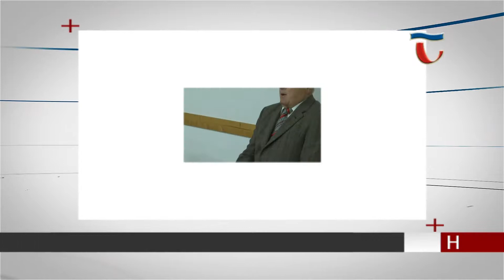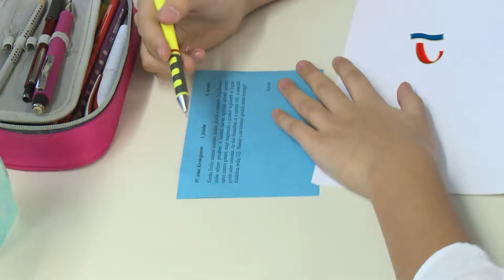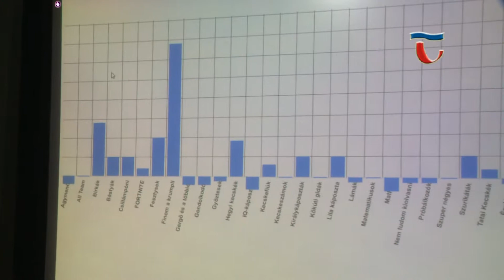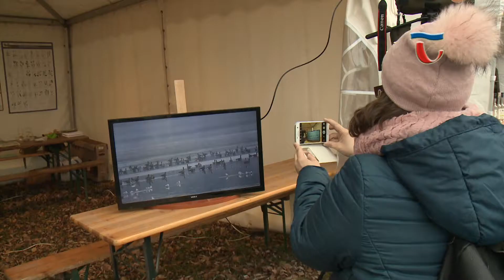181123 Híradó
A Matematikában Tehetséges Gyermekekért Alapítvány néhány évvel ezelőtt új típusú, a modern digitális világhoz igazodó országos matematika csapatversenyt indított. Az ingyenes Kecske Kupa helyszíneihez a Kőkúti Általános Iskola is csatlakozott, mely otthont ad az első két fordulónak. A játékos vetélkedőre 5-10. évfolyamon 118 csapat nevezett.

Magyarország egyik legnagyobb természetvédelmet népszerűsítő rendezvénye, egyben fesztiválja a tatai Vadlúdsokadalom. Most szombaton a madárvonulás látványosságait, ritka fajokat ismerhetnek meg a látogatók, szakértők segítségével. Az eseményen hagyományosan természetvédelemmel foglalkozó szervezetek is bemutatkoznak, és gyermekprogramok is várják a családokat.

Kuratóriumi ülését tartotta a Tatai Televízió Közalapítvány. A napirendi pontok közt szerepelt a Médiatanács által kiírt pályázatokkal kapcsolatos tájékoztató, a Helyi Akciócsoport koordinálása mellett zajló stúdiófelújítás helyzete, és a hálózatba kapcsolódás aktuális kérdései.

Jelentős sikereket ért a Vaszary János Általános Iskola  lánycsapata az országos diákolimpia döntőjében. A tavaly váltófutásban elért 3. helyezés után most távolugrásban jeleskedtek a diákok, a dobogó harmadik fokára állhattak fel, míg 4x100-as váltófutásban idén a 10. helyen végeztek.